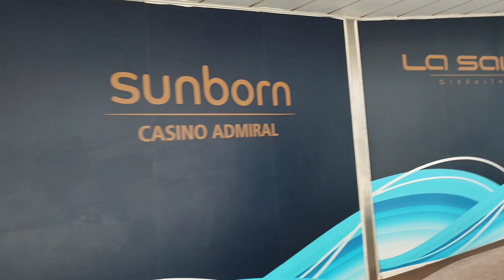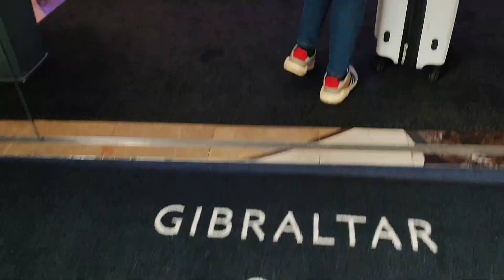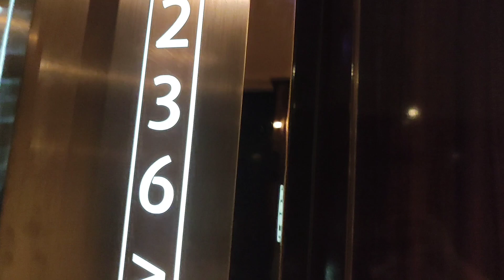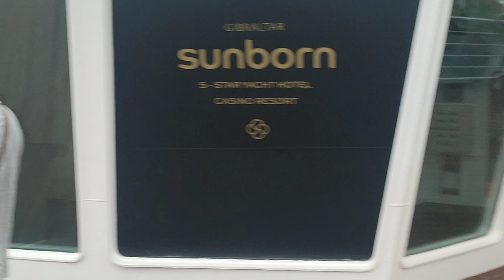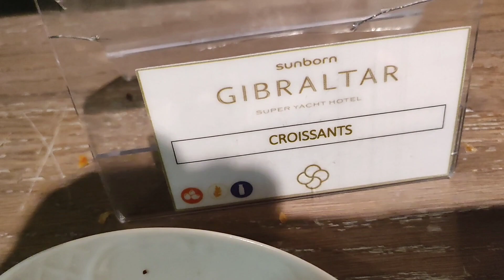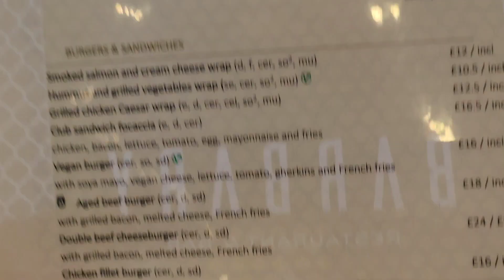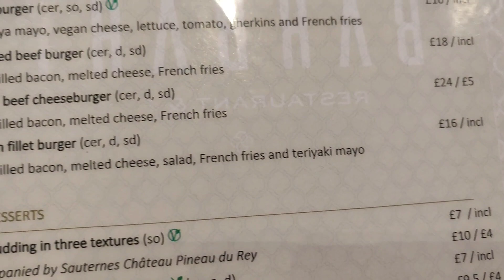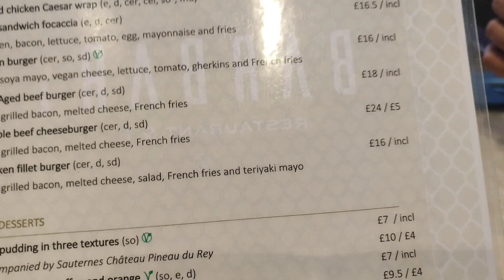GIBRALTAR (SUNBORN HOTEL) SEAMAN'S LIFE